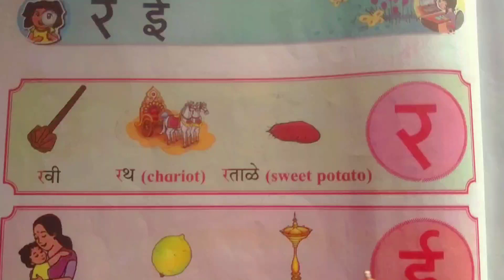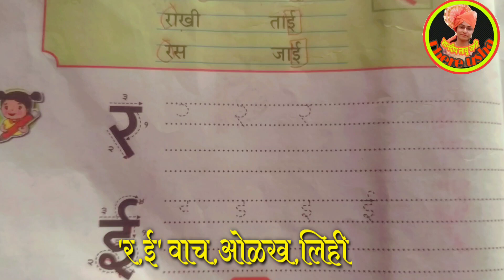इयत्ता १ली | बालभारती भाग-१ | र,ई अक्षर वाच,ओळख,लिही | std 1st | 'Ra, E' akshar wach, olakh, lihi